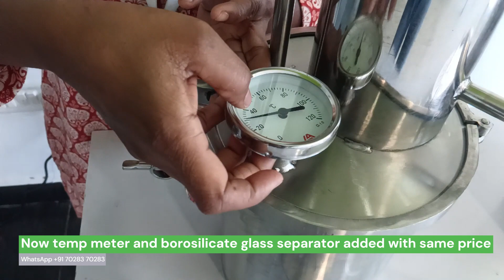Mini Distillation unit kit's explanatory video in Hindi.मिनी डिस्टिलेशन यूनिट एक्सेसरीज जानकारी !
Highly efficient distillation unit with most productive accessories making is HM Herbals mission so our specially designed multipurpose "Mini Distillation Unit" inspired post many experiments and feedback. Watch this video and learn more about our latest upgraded implement features.